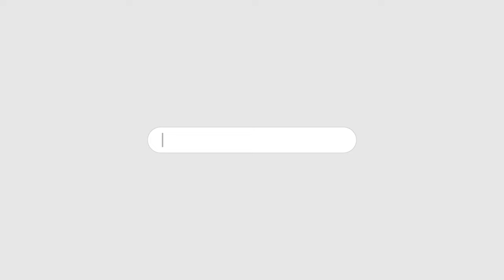ITTEHAD NEWS | BELGAUM NEWS | - KISAN AHTEJAZ PAR BHI MUSALMAAN KHAMOSH..??